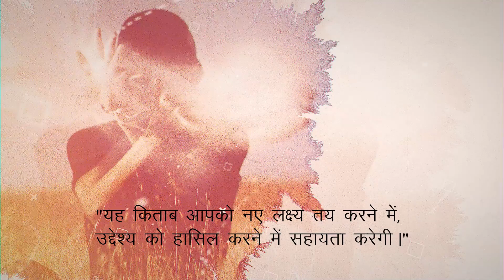IMPROVE MY ENGLISH || By PARMESH NISHAD || Video Trailer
Grammar is a set of rules. If those rules are learned well then grammar becomes very easy. This book has been written for all those people who believe that English is a difficult language. But after reading this book you will find it very easy, because from basic to grammar, it is simple and clear with pronunciation. The word silent has also been mentioned in this book. In our life, more importance has been given to the words spoken every day. The book believes that words are the essence of a language. In fact, people today demand an important and everyday spoken vocabulary. So the book has tried to introduce the reader to the important words as much as possible. This book has given special attention to grammar. The grammar chapter has been discussed clearly with examples. those are the words that must be known. Since words cannot be learned separately, the migration has been made to write them along with the chapter. I hope the readers will find this book interesting.